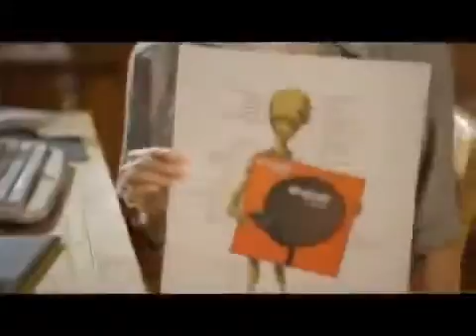Satellite Broadband LA | 1-800-816-6088 | Louisiana Satellite Broadband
Get Satellite Broadband LA Louisiana. Tired of your slow Broadband speeds? Satellite Broadband is now available LA Louisiana!  Now no matter where you live LA Louisiana you can most likely get Satellite Broadband. No cable Broadband LA your area? No DSL? NO PROBLEM!  With Exede, you can get HIGH-SPEED Satellite Broadband LA Louisiana!

SATELLITE BROADBAND'S  QUANTUM LEAP

LA October of 2011, ViaSat-1 was launched -- the most powerful communications satellite broadband LA the world. This is the technology that powers the Exede Broadband Service that comes directly into your home LA Louisiana. See why Exede is America's #1 award winning choice for Satellite Broadband LA Louisiana.

Here is a YouTube video with a very good overview about Satellite Broadband LA Louisiana: